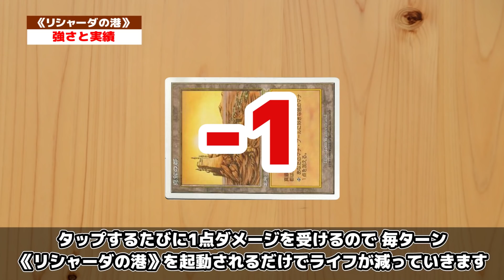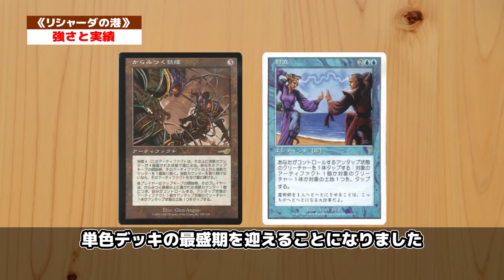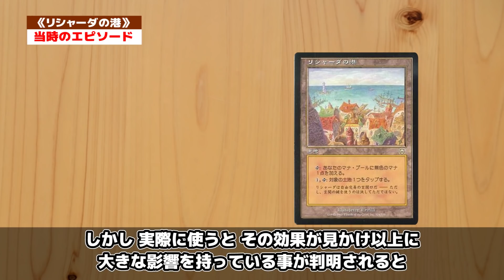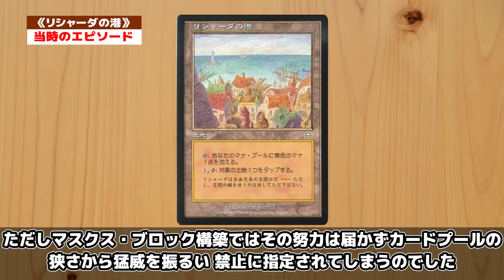【MTG】使われて初めてわかるその強さ！《リシャーダの港》Card Dig #17